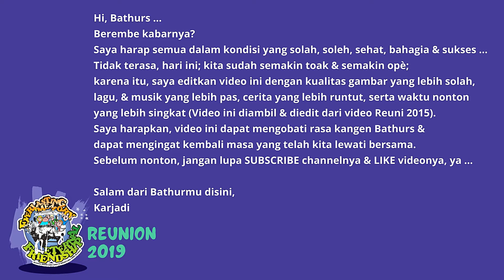PINENG, NDEQ??? || REUNI SMPK & SMAK | JUNI 2019 - PART BALUQ (8)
PINENG, NDEQ???: PUSING, NGGAK???

Mendengar musik & bergoyang di usia 50 tahun; Apakah Bathurs masih kuat ... 😀

🎶 Holo by Ampyx
🎶 Gangnam Style by PSY
🎶 Lagi Syantik by Siti Badriah (Cover)
🎶 Goyang Dumang by Cita Citata (Cover)
🎶 Gemu Fa Mi Re, Lagu Daerah NTT

Reuni telah diadakan sebanyak 3 kali yang dapat ditonton di Young Family Channel, Playlist Pakar & Friends:
REUNI 2012 (6 Part), diadakan pada tanggal 7 -  8 Juli 2012.
REUNI 2015 (11 Part), diadakan pada tanggal 13 -  14 Juni 2015.
REUNI 2019 (12 Part), diadakan pada tanggal 29 - 30 Juni 2019.

Dukungan dari Bathurs, membuat saya tambah semangat untuk membagikan terus video-video lainnya.